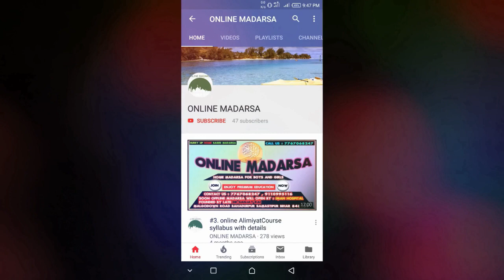Love in Islam ! Acceptable or Not ? By : Madarsa Darul Huda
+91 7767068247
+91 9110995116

السلام علیکم
ہم آپ کو تین سالوں میں لڑکوں اور لڑکیوں کے لئے مکمل عالمیت کورس فراہم کر رہے ہیں.
آپ کو آن لائن روزانہ ہونے کی ضرورت نہیں ہے ہم آپ کو براہ راست ویڈیوز اپنے میں بھیجیں گے، آپ کو ان ویڈیوز کو ڈاؤن لوڈ کرنے اور ویڈیو کے ساتھ نوٹوں کو یاد رکھنے اور یاد رکھنے کی ضرورت ہوتی ہے.

دلچسپی رکھنے والا طالب علم برائے مہربانی ہم سے رابطہ کریں

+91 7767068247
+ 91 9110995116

हम व्हाट्सएप पर तीन साल में लड़कों और लड़कियों के लिए आपको पूरा अल्मिअट कोर्स प्रदान कर रहे हैं।
आपको रोज़ाना ऑनलाइन होने की आवश्यकता नहीं है, हम आपको सीधे अपने व्हाट्सएप पर वीडियो भेज देंगे, आपको केवल उन वीडियो को डाउनलोड करने और वीडियो के साथ दिए गए नोट्स को देखने और याद रखने की आवश्यकता है।

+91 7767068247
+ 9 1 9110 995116